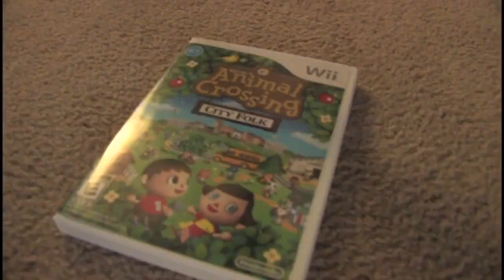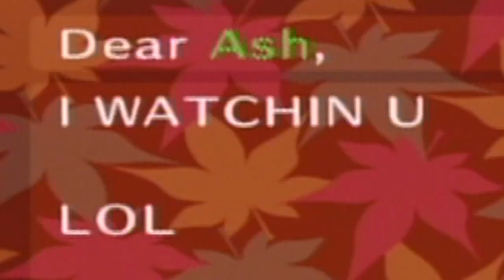Animal Crossing - Hey Ash Whatcha Playin'?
No resetting.

By Anthony Burch, Ashly Burch